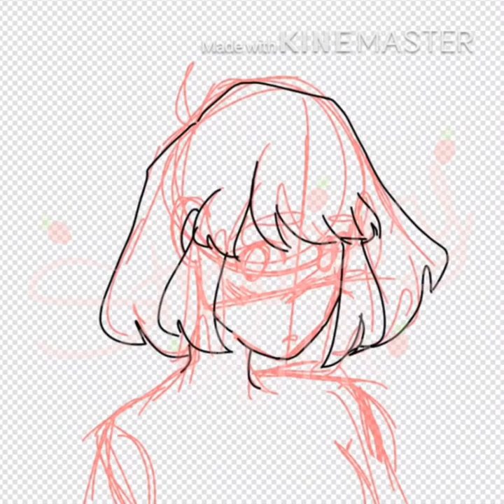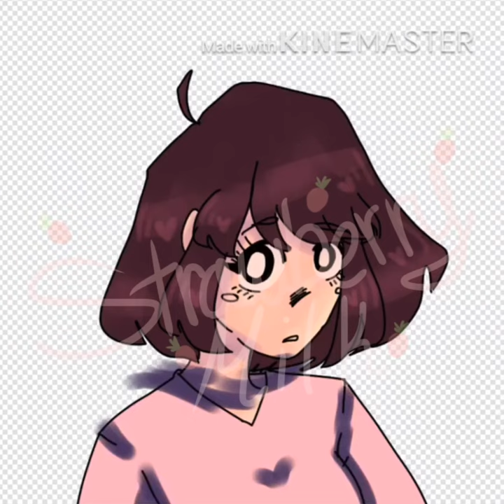Confession || Ochako Uraraka Speedpaint || Strawberry Milk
Apps Used:
IbisPaint X
KineMaster